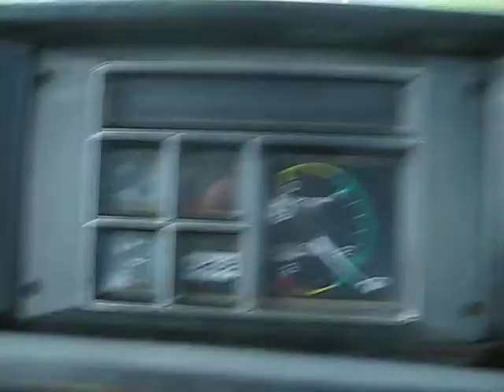Case 2090 4WD Tractor Road Speed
Me driving the 2090 to the other farm quick on the power shift